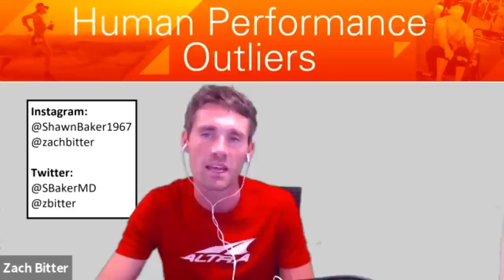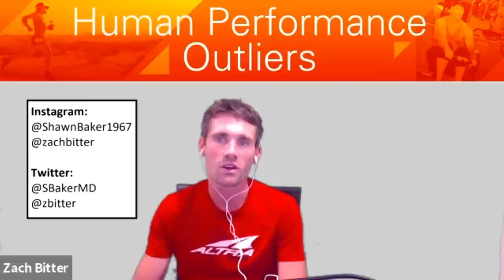Episode 169: Graeme Norbury - Light, Water, And Deuterium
Welcome to the Human Performance Outliers Podcast with hosts Dr. Shawn Baker and Zach Bitter. In this episode, Graeme Norbury joined the show. Graeme discusses with us some theories on light, water and  deuterium.

Twitter handles: @SBakerMD, @zbitter,